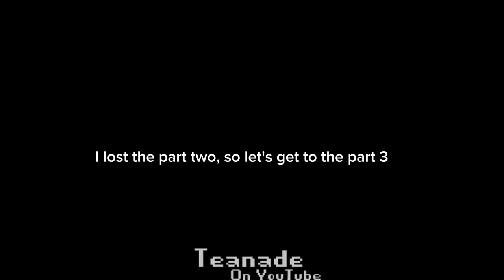I'm Prepared To Sacrifice My Life Meme // Aphmau // Gacha Club Trend // COMPLETE (Angst+Repost)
REMINDER! —

• Original/Inspired By:
• App Used: Gacha Club (Art), Capcut & Ibis paint X
• OC used:

SOCIAL MEDIA! —
• ( If you've seen me somewhere else, It's not me. ! )

Aphmau Mix:

IGNORE TAGS! —